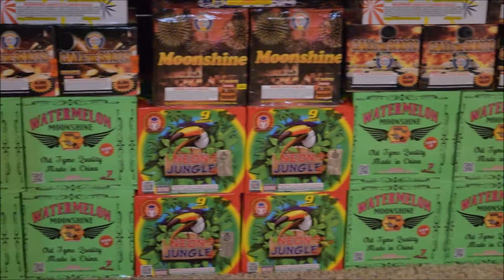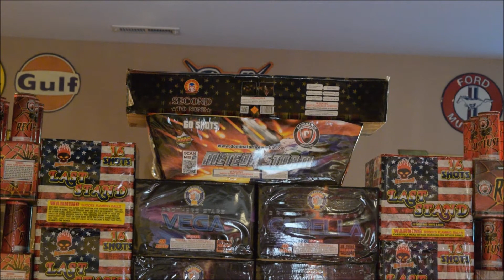Firework Stash 2016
Here it is everyone, My 2016 firework stash. Enjoy!